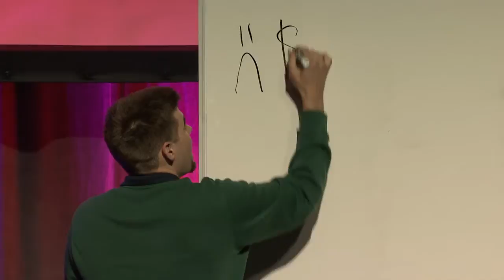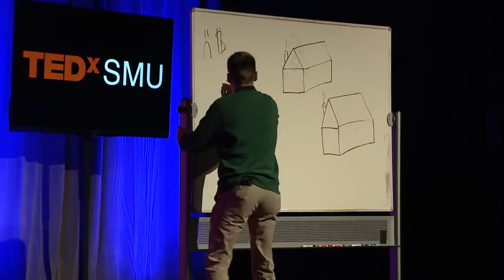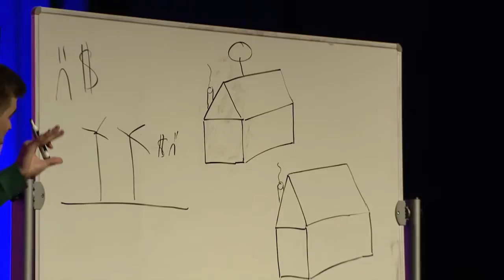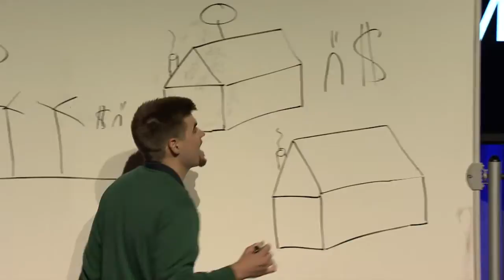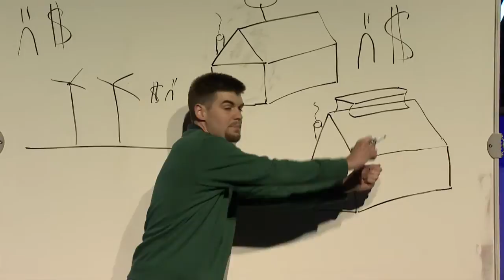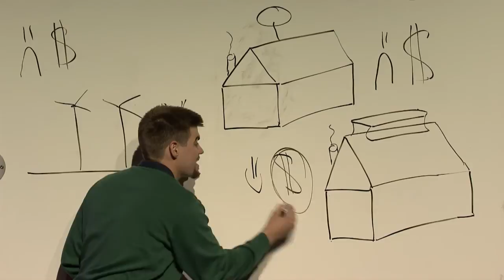Gone With the Wind | Jonah Kirby | TEDxSMU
The future of energy lies with micro production. Global warming and localized pollution are not going away without big changes, but the solution shouldn't be a sacrifice. The necessary change won't be found in a wind farm, it involves every housetop in America.

Jonah Kirby is a junior at SMU pursuing a major in Mechanical Engineering with the aspiration of doing design engineering full time. Jonah loves the outdoors; fishing, hunting, and being a proud Texan is what he loves most. In the past three years, Jonah has focused on product design and engineering, having completed numerous projects such as a SLA 3d printer, a direct-drive wind turbine, and an autonomous robot that could find, test, and remediate various water sources. As a design engineer at a startup company in Austin called Reaction, Jonah designed, prototyped, and engineered many different components of Reaction's flagship product, the Exo, which is a modular disaster response housing unit. Although he is passionate about engineering, Jonah sees design research and human centered design as a pivotal part of building a truly amazing product. With his unique background and experiences, Jonah hopes to redesign the way people think and feel about alternative energy.